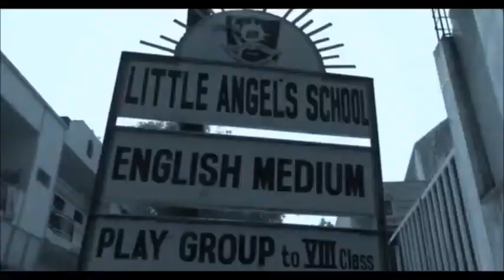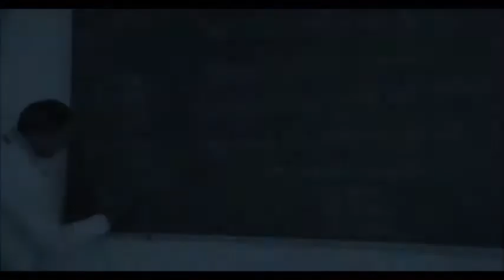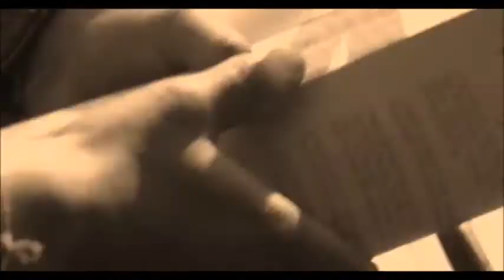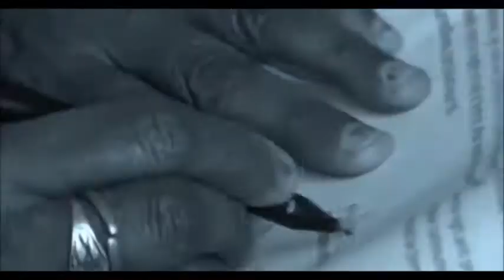Documentary Rakesh Prasad Ji Safe Shop Diamond HIGH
rakeshsaini,tejpal singh,mahipal singh,satyapal pahalwan,ajay pandit,sanjaysaini#tejpalsinghtomar